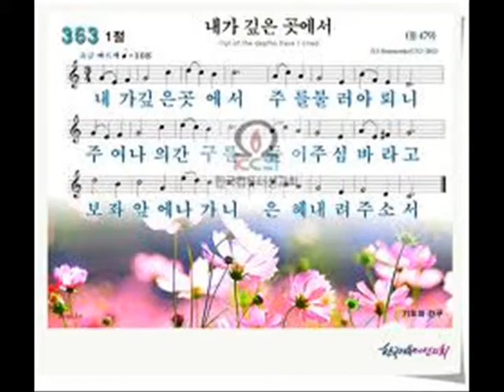내가 깊은 곳에서 (From the depths, O Lord, I cry)